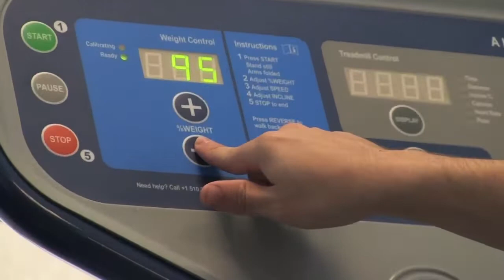Quakertown vs Upper Dublin Football (2018-10-05)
The Sports Fan Base Network's presentation of Quakertown vs Upper Dublin football.